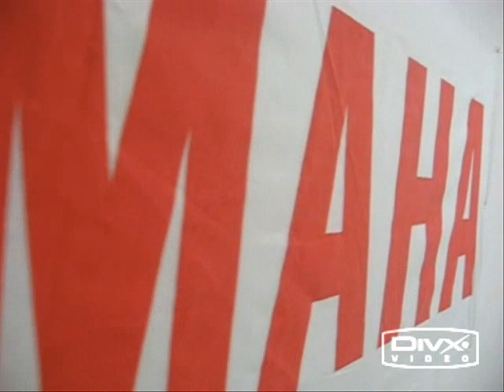TNT Tumino Group - L'altra faccia della Pista! - Sicilyonbike.it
TNT Tumino Group, in collaborazione con Sicilyonbike.it, Jnetworld.com e Tumino Moto presenta: L'altra faccia della Pista! Un video per raccontare la nostra pista ma senza le moto!!! Paddock life with Kawasaki, Yamaha, Suzuki, Honda, Aprilia, Mv Agusta, Bimota, Ducati, Ktm... TNT - Tutta un'altra Pista!